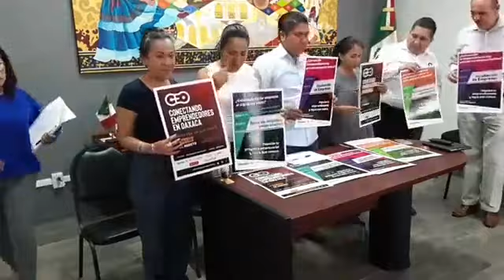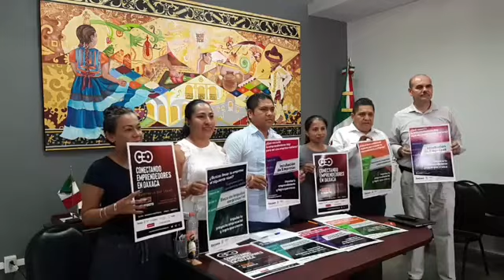IODEMC explica de apoyos en Oaxaca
Gladys Yadira Hernandez, representante del Instituto Oaxaqueño Del Emprendedor y la Competitividad (IODEMC), habla de los apoyos que se destinan este año para los jóvenes, empresarios y emprendedores que tienen proyectos y requieren de financiamiento.